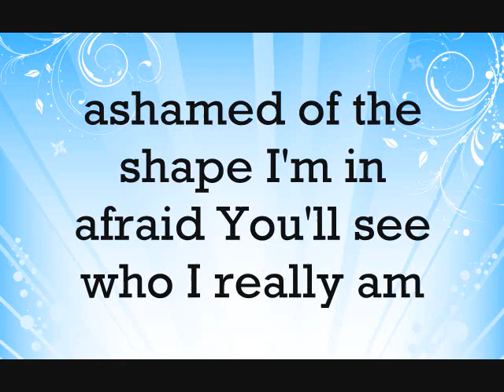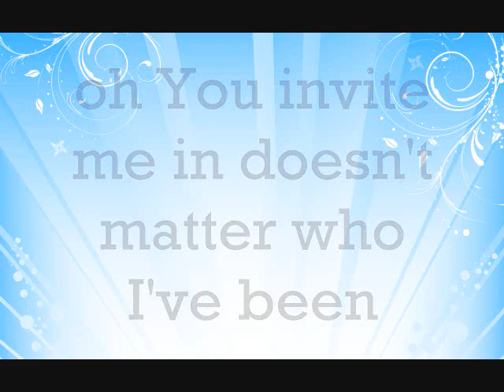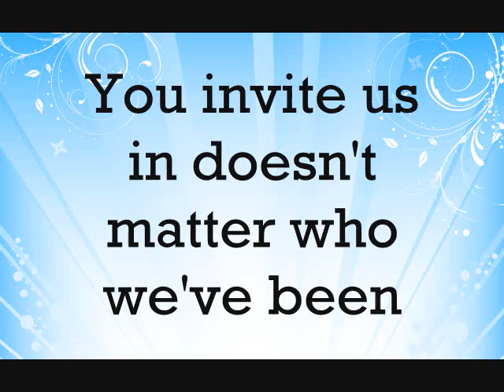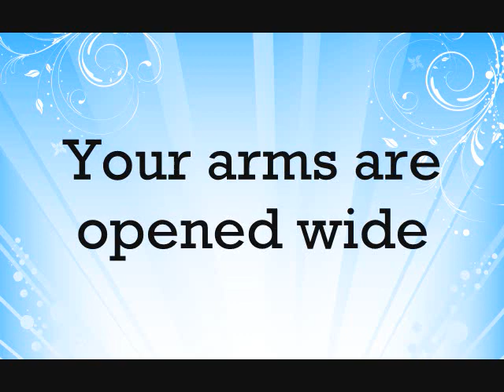You Invite Me In - Meredith Andrews